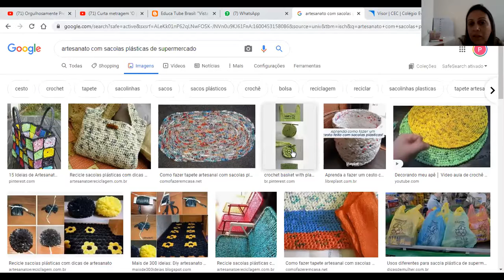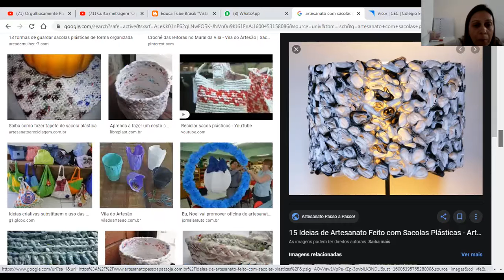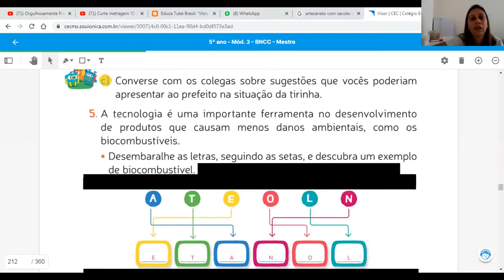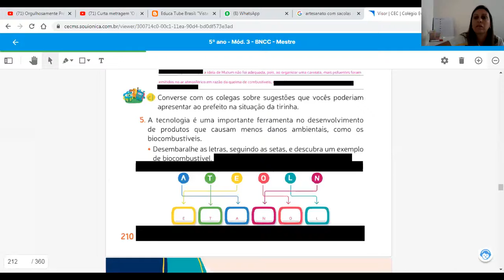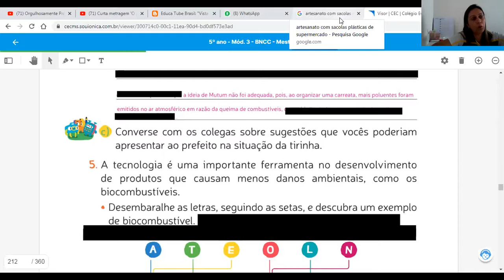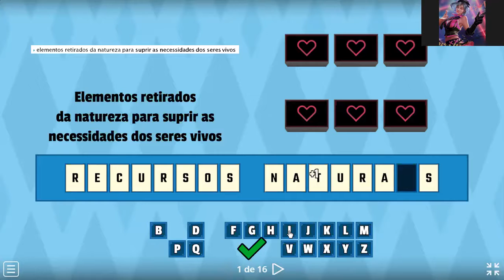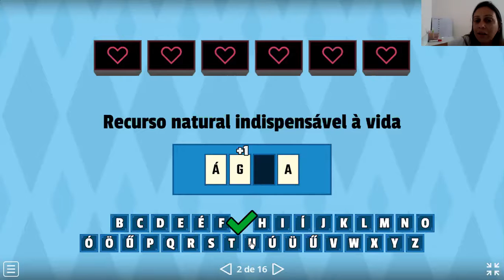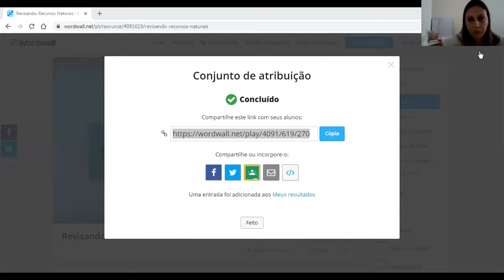5ºB ciências 18.09